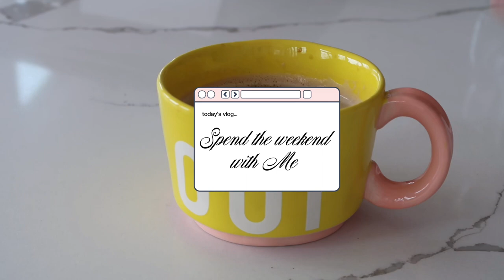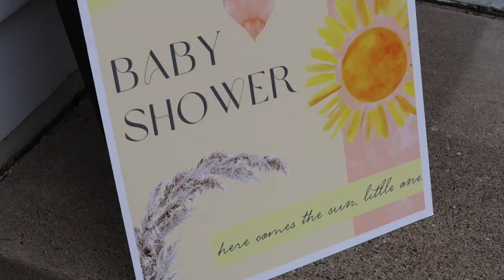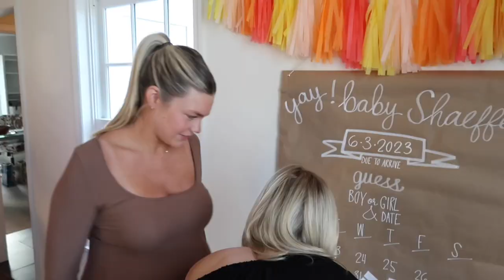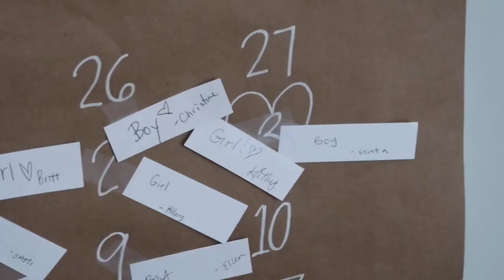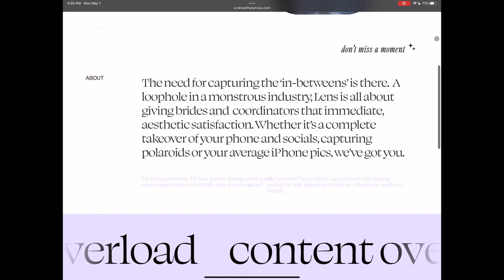watch me wear the same sweatshirt all weekend